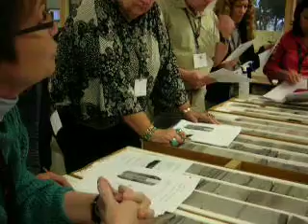Core Analysis #2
Part 2